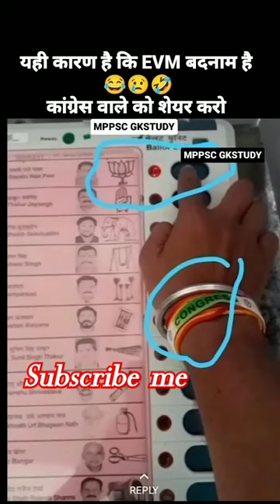Rajasthan vote||Ram lal jat//congress